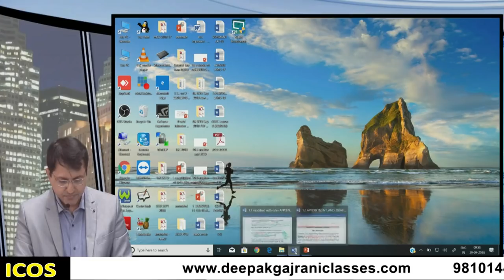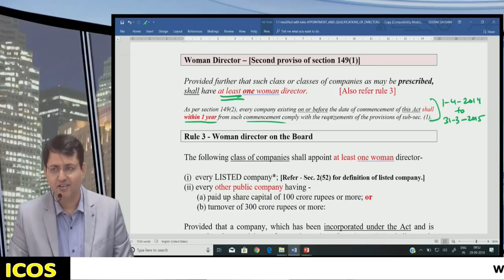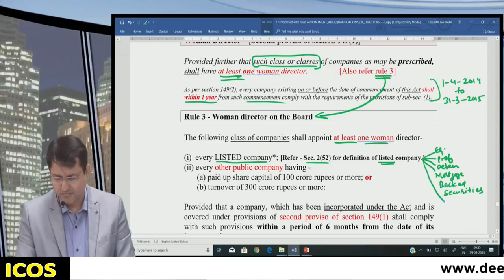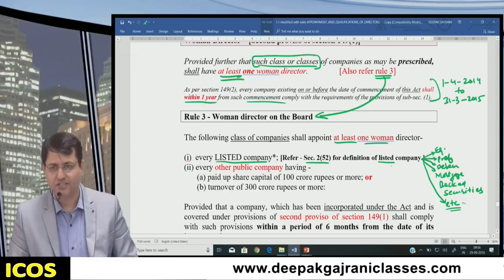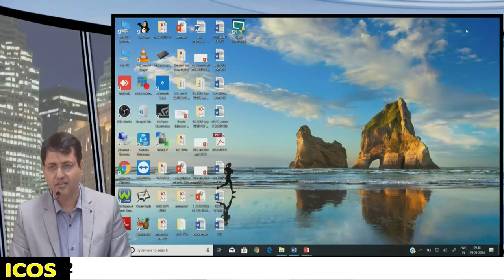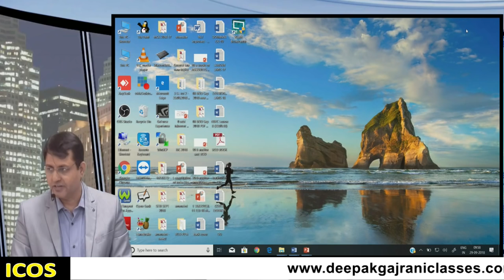Woman Director - Part 1 - An Important Topic for Exams II Board of directors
AN IMPORTANT TOPIC from Past Scanner Question for Dec 2018 Exams - Board of Directors -  By CS Deepak Gajrani
SHARE WITH MAXIMUM!!
Keep Improving,  Keep Moving!!

Deepak Gajrani Classes ICOS